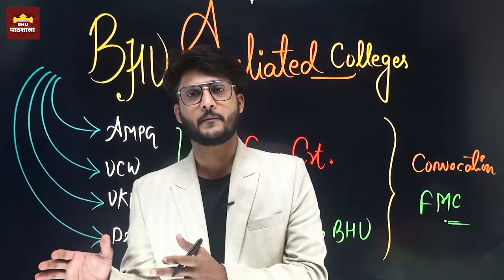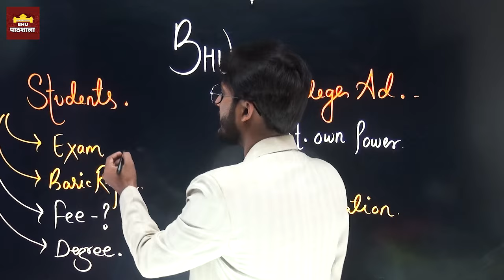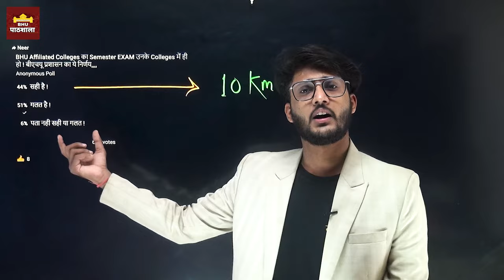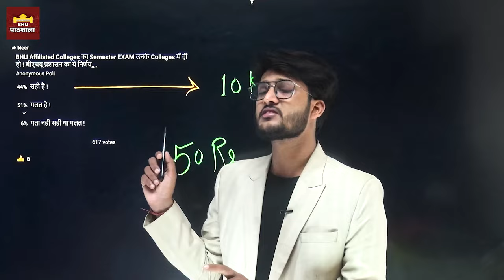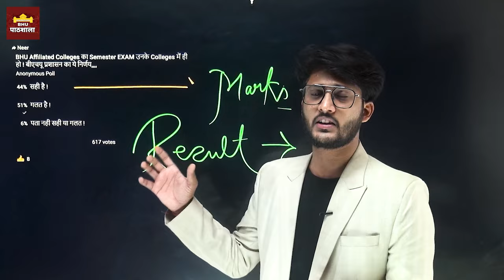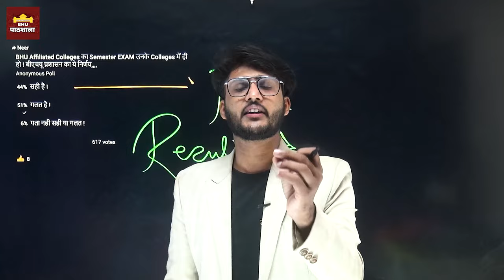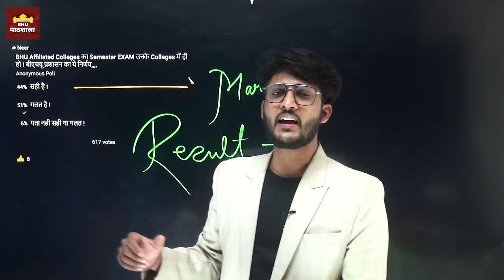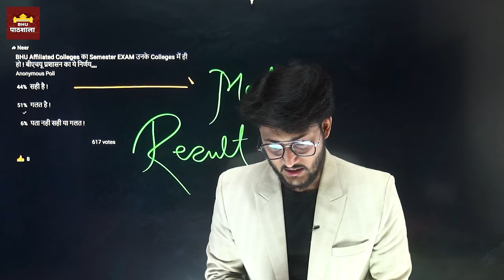BHU Affiliated Colleges के छात्र परेशान ! आखिर BHU से अलग करने की कोशिश क्यों ? विश्लेषण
JMI 2024
                               AU 2024

              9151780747 ( Whatsapp with Name & Course )

Mission 2024
By BHU Pathshala Team

                          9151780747 ( Whatsapp for Course Details )

Hurry Up!

Join everyone...

Special OFFER
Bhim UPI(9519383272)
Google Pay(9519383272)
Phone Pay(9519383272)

@University Gurukul